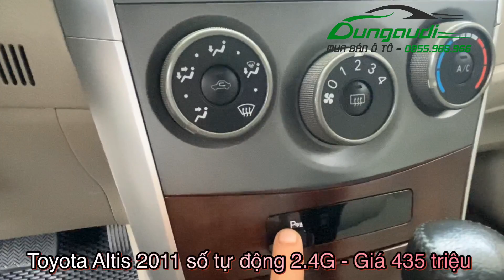Toyota corolla Altis 2011 số tự động 1.8 G - Giá 435 triệu - Alo 0855.966.966 để xem xe và chạy thử